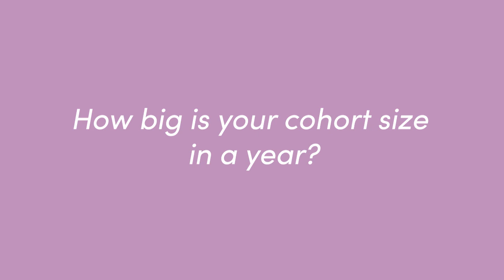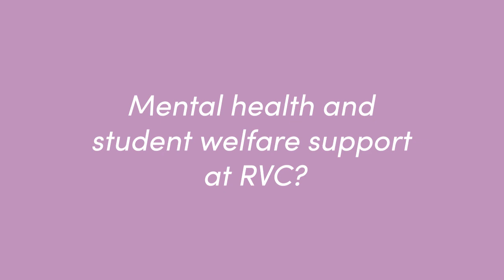Vet School Chat: RVC vet student Louise Robson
Hey friends :) This is a video interview with Louise, a vet student at the Royal Veterinary College (RVC) who gained entry into the UCAS D100 BVetMed programme via a non-A level route, having done an Extended level 3 in Animal Management! She was so lovely to provide some insight into student life at RVC, what is it like living in London and RVC so I hope that you'll gain some value from this video as a prospective student. Wishing you all the best in your vet applications and as always, take care and stay safe. May x

TIMESTAMPS
00:00 intro
0:27 how has COVID-19 affected your 4th year
1:41 why did you apply to RVC?
2:59 RVC interview process
5:20 work experience
6:56 tips and interview advice
7:51 teaching style and course
11:45 accommodation
12:55 rent costs
13:39 getting around in RVC
15:20 student life- night life, activities
16:40 sports and gym facilities
17:43 work life balance at RVC
19:08 EMS
19:55 mental health and student welfare support
20:58 Louise's career aspirations and interests- BSAVA, AVS!
23:31 Advice to younger self when applying to vet school

I am a final year vet student at Cambridge University, UK. I make videos to help pre-vet students get into veterinary school, how I am surviving vet school and trying to be the best version of ourselves.

Audio: BOYA BY-MM1 & iphone- headphone jack adapter (Apple store)

~ Thank you for stopping by and I hope this video made you smile :)